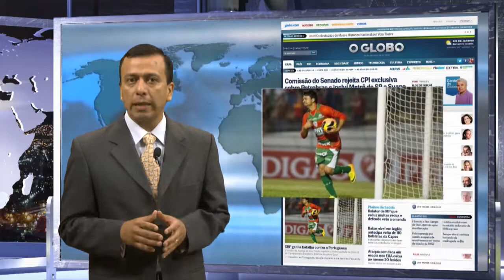El Mundo en Breves 04092014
EL MUNDO EN BREVES
Intro: Resumen informativo con enfoque mundial
Fecha: 09/04/2013
Locación: Ciudad de México, México
Duración: 5:38
Idioma: Español (sonido natural)
Fuente: XinhuaTitulares
Titulares
El Wall Street Journal de los Estados Unidos da cuenta de un nuevo indecente de violencia en las escuelas de ese país, al menos diecinueve estudiantes y un adulto fueron heridos cuando una adolescente los atacó con cuchillos en al secundaria regional de Franklin Pensilvania.
O Globo de Brasil informa que los países que participen en la copa del mundo que se efectuará en ese país, podrán enviar agentes de policía para que protejan a sus fanáticos, esta medida sin precedente ha sido aprobada por el ministerio de justicia de ese país.
El portal de la agencia Xinhua informa que El barco australiano Ocean Shield ha detectado dos nuevas señales sospechosas en una búsqueda intensificada del avión desaparecido de Malaysia Airlines, dijo el jefe de coordinación australiano-
Principal
7. Ciudad de Guatemala, Guatemala
Presidente de Guatemala pide explicación de espionaje a EE.UU.
Breves
4. Harbin, China
China planea incluir ruinas de Unidad 731 como patrimonio mundial
11. Tokio, Japón
Toyota retirará más de 6 millones de automóviles en todo el mundo
12. Kabul, Afganistán
Enviado de la UE a Afganistán pide a mujeres participar activamente en elecciones
13. Moscú, Rusia
Paracaidistas rusos aterrizan en el Polo Norte por primera vez